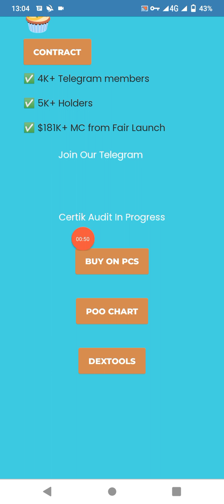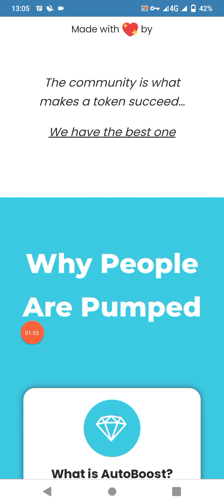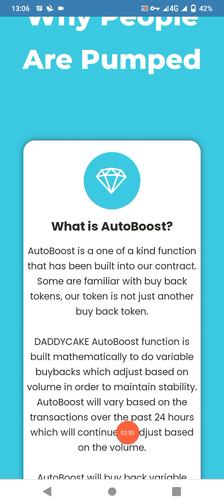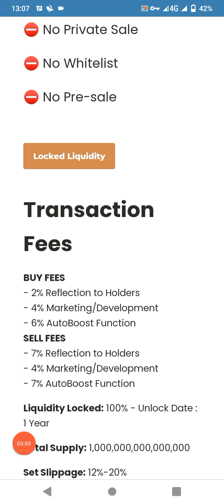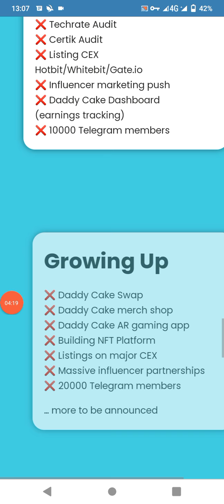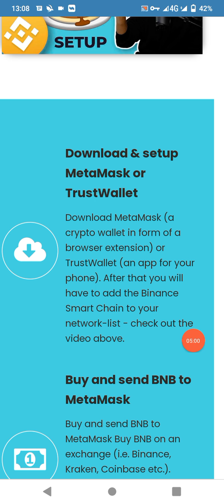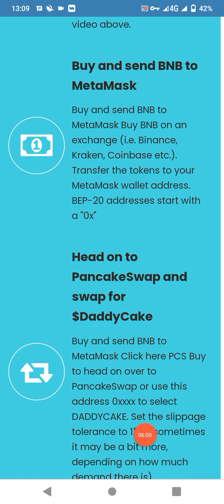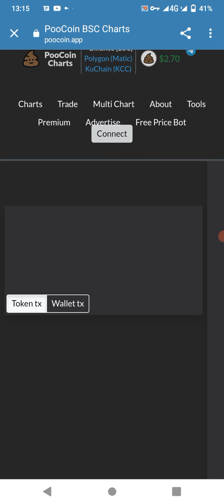New best Token daddycake Best earning website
websitelinkhttps/wwwdaddycake